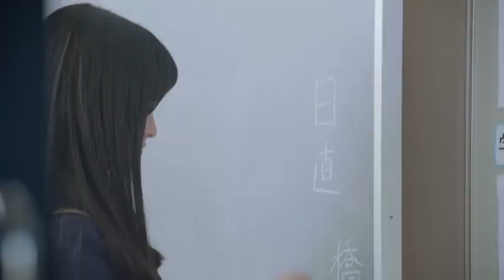Kanna Hashimoto (love arigatou)